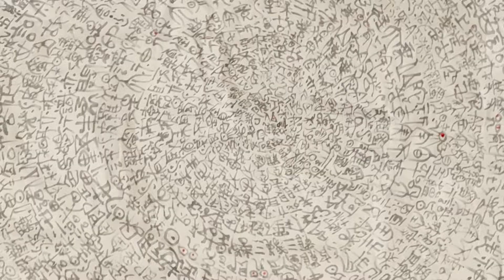【日記映画】北鎌倉・浄智寺・ルートカルチャー／The Spacecraft Diaries 220610 (Kitakamakura Jochiji)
ルートカルチャー 二人芝居 紙風船